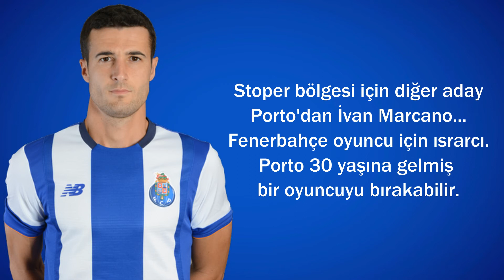FENERBAHÇE TRANSFER HABERLERİ | MANGALA , İVAN MARCANO , FERREYRA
Spor hakkında her türlü gelişme bu kanalda gel buyur !

TUR - Telif atmadan önce İnstagram dm'den yazarsanız mutlu olurum!
ING - If you write from the Informatics DM before the copyright, please be happy!

fenerbahçe
galatasaray
transfer haberleri
messi
belhanda
josef de souza
valbuena
mangala
ivan marcano
ronaldo
bale
salah
fenerbahçe transfer haberleri